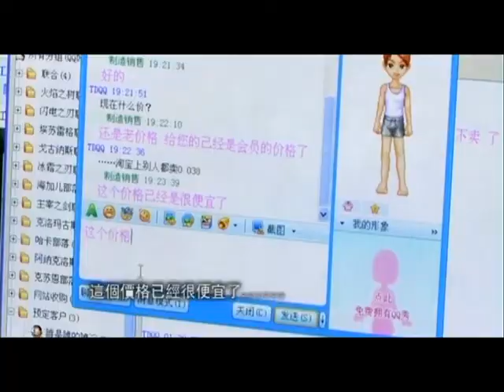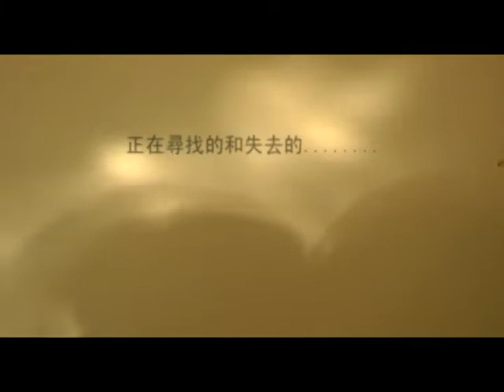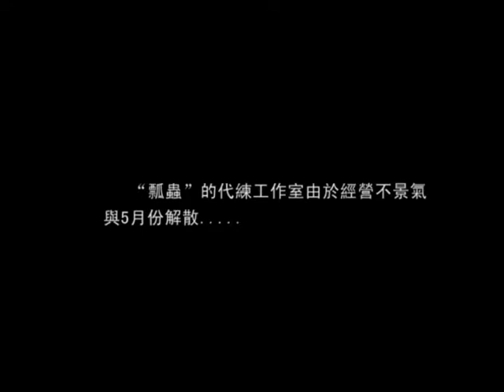Game Dream | Official Trailer | Montage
Game Dream by Tan Tan
Documentary | 2008 | 1 hr | SD | Mandarin | Traditional Chinese Subtitles

An examination of the younger generation in China and how they take shelter in the virtual world in the face of the barrenness in reality.

One morning in Beijing, a group of young people in their early 20's are crammed in a flat in Tiantongyuan Community. They are just started their battle of the day, a battle of online games. Here is neither an internet café nor home to anyone of them. This place is a private studio that makes a profit by winning for others the golden coins and profits in computer games.

They don’t know much about each other and can't be bothered to learn. Their bosses are about the same age as them. For them, this is where they can make money while playing games. These young people work day and night in the virtual world; however, their lives couldn’t be simpler in reality. When it is time to eat, they eat takeaway food in front of their computers and finish their dinner while playing games. After work or on weekends, the bosses relax inside their rooms and play games, while the staff uses their own accounts to play games in an internet café for 2 to 3 days nonstop.

On the eve of Chinese New Year, the bosses go home, reluctantly, while most of their staff stay in a dormitory. They eat some dumplings, which is one of the traditions for Chinese New Year, and they couldn’t wait to go out – to celebrate Chinese New Year in an internet café. Tonight, most Chinese people reunite with their families, except these young people wandering through the high buildings across this large neighborhood. Everyone is celebrating with decorated windows, loud firecrackers, and beautiful fireworks, but this has nothing to do with them as if they don't belong to this world.

Half a year later, the studio had to close down due to a plunge in coin prices and lack of regulation in their “market.” The bosses transform the studio into a dormitory and continue renting it until they find real jobs. As for the staff, some have gone home, while some stay in Beijing to find other jobs, and most of them try to work in other game studios - simply because they feel at a loss in the real world, but in the game world, they are superheroes…

Official Selections

Vancouver New Asia Film Festival, 2009
Beijing Independent Film Festival, 2008